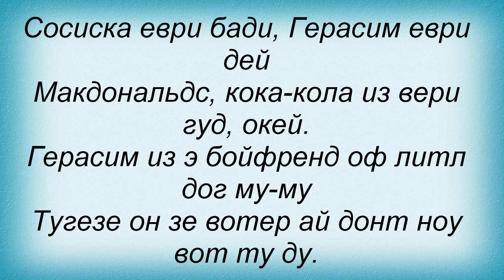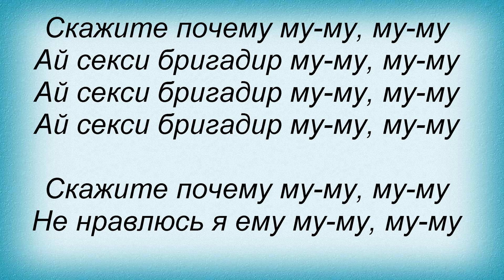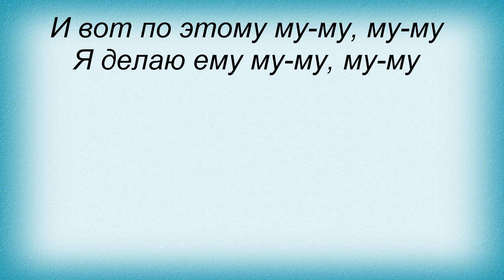Слова песни Пающіє Труси - Му-му